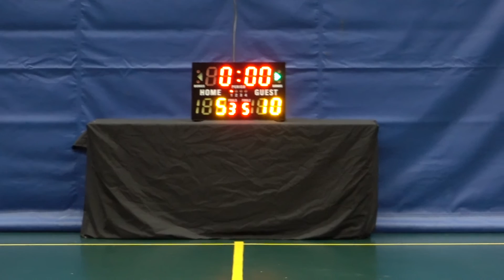20SEP15 王人乳業 vs Assassin Knight Q1